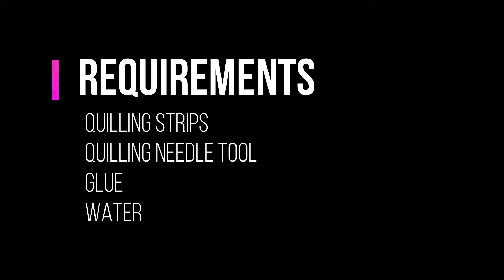Quilling Jewellery Ch#2 | DIY Earrings | Watermelon Design | Kids Craft | Beginner Tutorial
| About Channel |
This channel is about Arts Crafts, DIY, Traveling vlogs.
Basically, the channel is about how I am Scribbling my life.

| About Video |
In this video, i am posting a Do it Yourself tutorial on how to make Earrings from paper using paper quilling art for yourself.

| Project Details and Links |
Project Cost: Upto Rs 50
Requirements:
- Quilling strips (3mm or 5mm)
- Quilling slotted needle tool
- Glue
- Earring loops and wire.

Let's Scribble the life together.

Handmade Gifts
💕 Instagram - Crafts and handmade gifts.
💕 Facebook - Crafts and Handmade Gifts